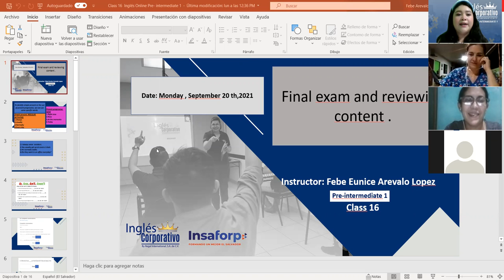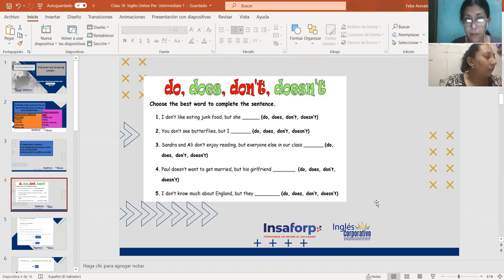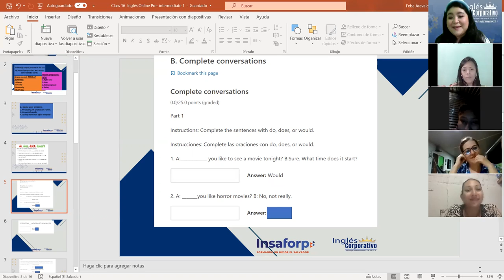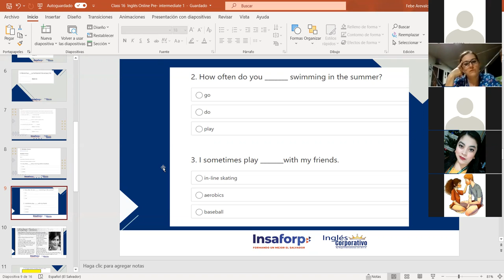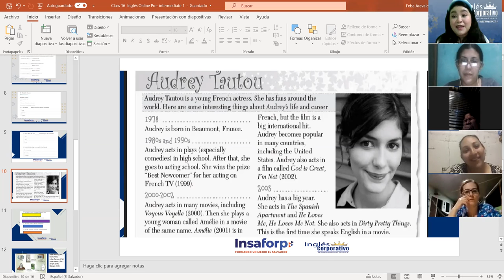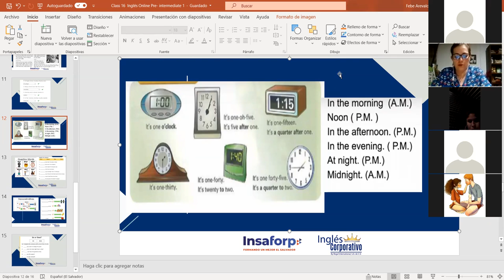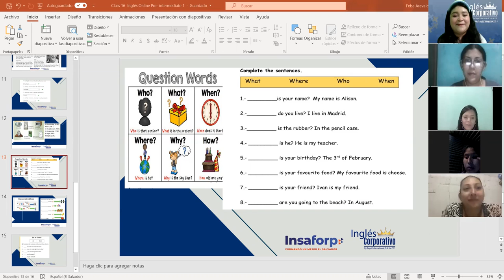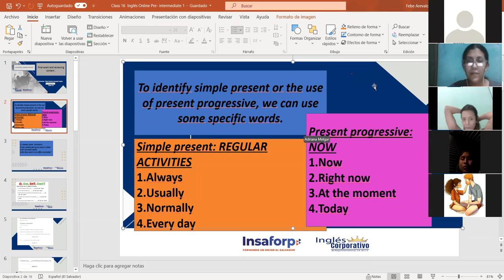Ingles Corporativo- Reviewing content learned, and final exam. Class#16 , day#16.